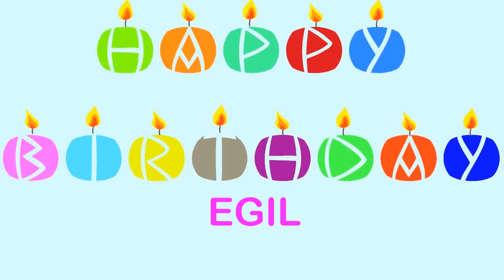Egil Happy Birthday Wishes & Mensajes